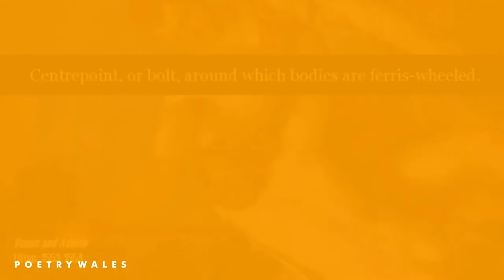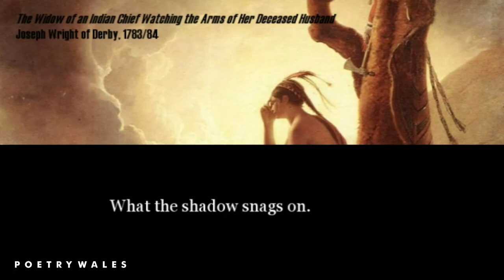Jon Stone 'A History of the Nipple in Fine Art' Audio Poetry Wales 56.1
Video created by Jon Stone. Photo credit Wikipedia. Sound credit Freesound.org